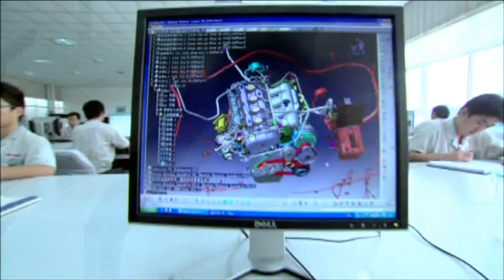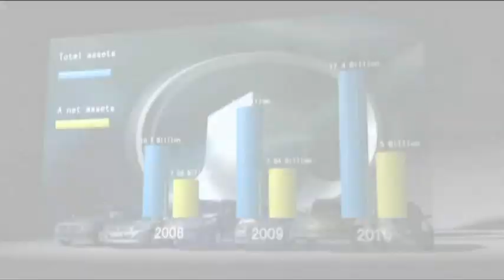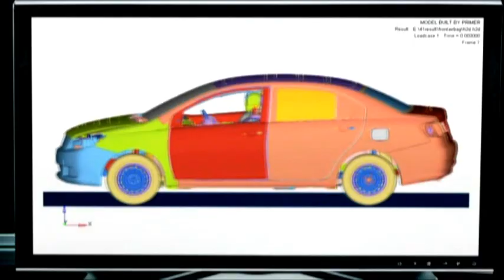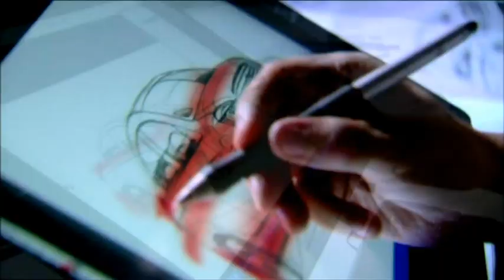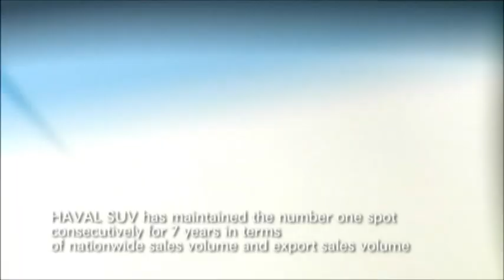Great Wall Motor Company Limited Corporate Video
Corporate video of Great Wall Motor Company Limited. Maker of Haval H5 SUV, Haval M2 Compact SUV, Wingle 5 Pickup, Voleex C30 Sedan and Voleex C10 Compact Hatchback